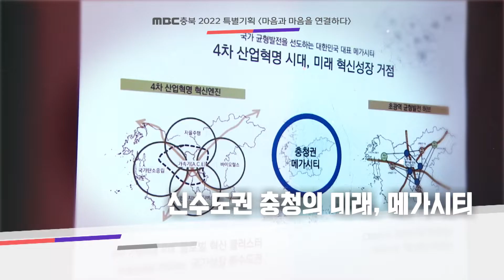MBC충북_2022_특별기획_마음과 마음을 연결하다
MBC충북 2022기획 '마음과 마음을 연결하다'
  2022년 MBC충북은 따뜻한 방송, 도민과 소통하는 다양한 기획으로 마음과 마음을 연결하는 한해가 될수 있도록 하겠습니다.

○ 다양한 그곳에 우리 이웃의 찐 이야기 '거기 어때?'
  새로운 날개를 단다. 우리들의 끝나지 않은 도전이야기 '퍼펙트 슛' !!!
  시청자와 함께 하는 만남과 소통. ‘거기’ 그곳의 살아있는 이야기를 재미와 감동으로 전하는 '거기 어때?', 자신만의 인생 슛을 날리기 위해 고군분투하는 발달장애인들의 핸드볼리그 도전 감동이야기 '퍼펙트 슛'이 여러분을 찾아갑니다.

○ 공정하고 유익한 선거보도 !!!
2022 대선, 지방선거를 맞아 "내 미래는 내 손으로" 청년들과 함께 하는 취재,
차별화한 콘텐츠로 새롭게 탈바꿈한 선거방송을 선보입니다.

○ 로컬 크리에이터! 지역의 심장을 다시 뛰게 하자 !!!
  매일 다른 실패를 견디며 성장하는 창업가의 열정! 충북지역 청년 창업가의 ‘대체 불가 성장 인사이트’를 담은 ‘Brave Heart 50’(브레이브 하트 피프티)가 여러분을 찾아갑니다.

○ 2022괴산유기농산업엑스포의 모든 것!!!
  유기농 1번지 충북! 올해 충북의 가장 큰 행사중 하나인 '2022 괴산유기농산업엑스포'를 전세계에 알리고 유기농의 중요성을 알리는 콘텐츠 제작에 힘쓰겠습니다.

 ○ 신수도권 충청의 미래, MBC와 함께
  "신수도권 충청의 미래" 메가시티, 충청자치도의 어젠다를 제시하고, 지역민과 함께 바람직한 청사진을 만들어 가겠습니다.

 항상 도민과 함께하는 MBC충북은 늘 그래왔듯이 올해도 최선을 다하겠습니다. 마음과 마음을 연결하다, MBC충북 !